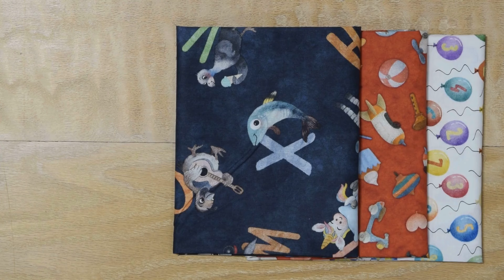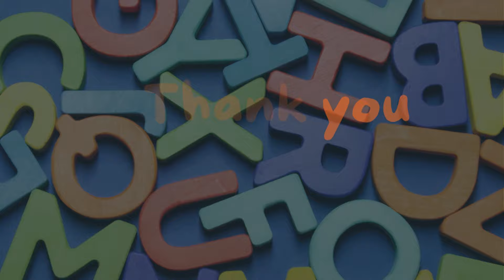Sing along with the Animal Alphabet Fat Quarter from Keepsake Quilting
This super cute collection features vintage illustrations of retro style animals and alphabets in a colorful palette. Create adorable nursery décor and trendy apparel and accessories for a little one with tossed toys, a border stripe, and adorable coordinates.

QT Fabrics - Animal Alphabet - 5-Piece - Fat Quarter 18" x 22" - Collection

Go to KeepsakeQuilting.com for this fat quarter and so much more!